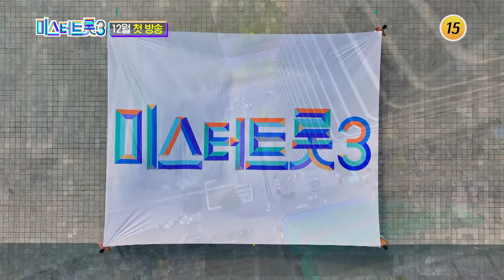[미스터트롯3] 트롯 한류는 바로 지금부터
나이 제한 폐지! 일본 진출 보장!
미스터트롯3 마스터 예심 참가자들을 소개합니다🙌

트롯 한류를 일으킬 위대한 첫 걸음!
미스터트롯3 12월 첫 방송